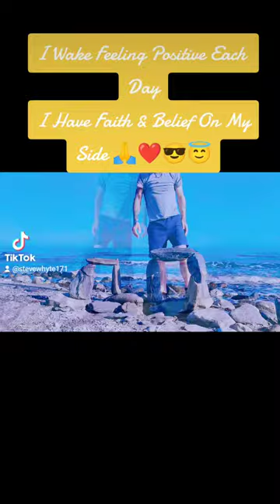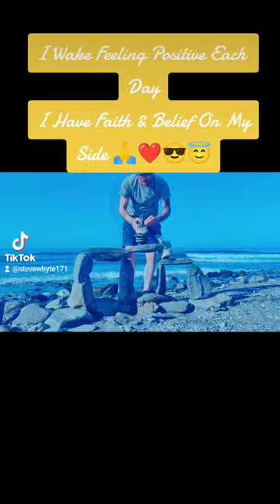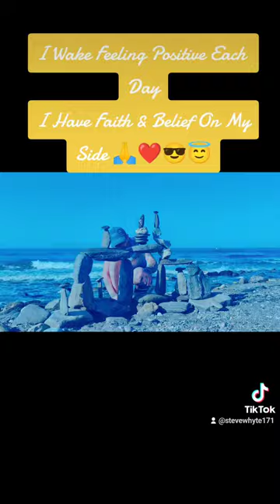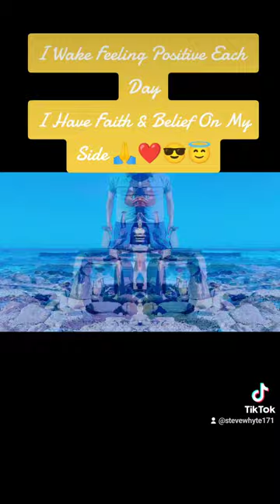29 May 2023